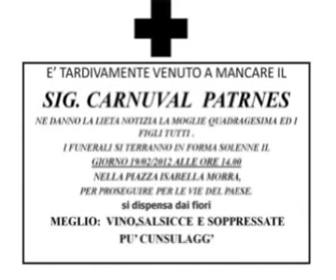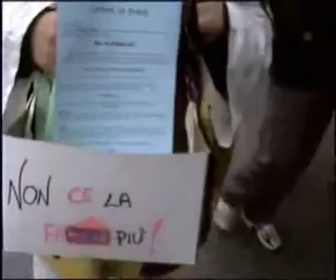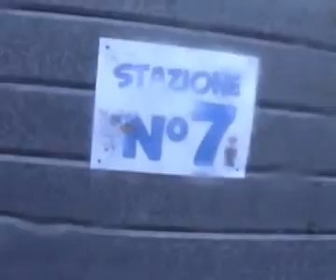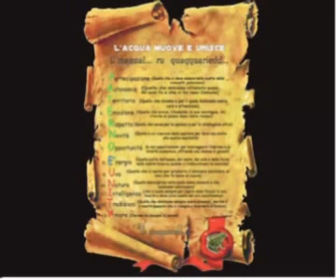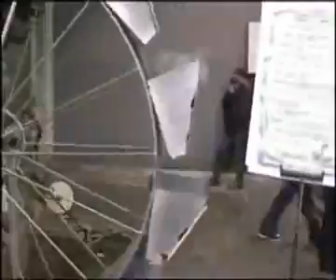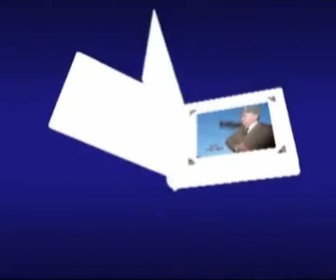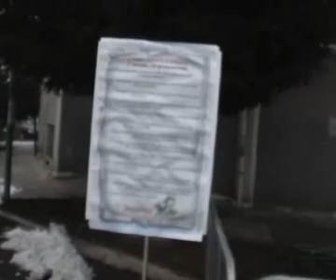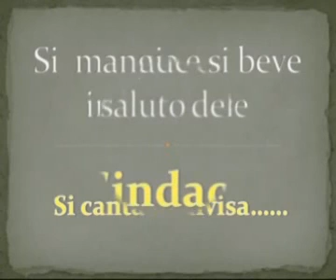Sfilata Carnevale morto 2012 Paterno diLucania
Una sfilata che nel piccolo paesino della Basilicata si ripete da anni